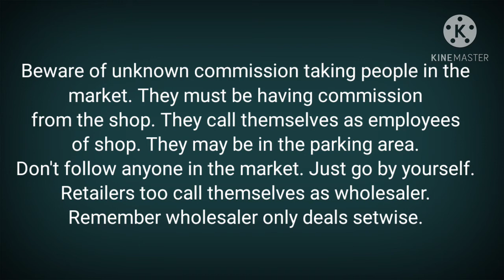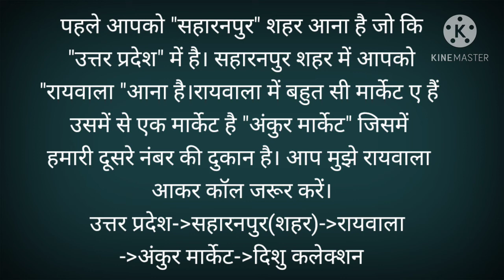#5 - सबसे सस्ते सूट Rs 120 se शुरू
DISHU COLLECTION
Online Timings - 11am to 7pm
Offline Timings - 10am to 8pm
Best collection of Ladies' suits available at a cheap price.
The Best price,
The Best service,
The best quality is provided here.

We only deal in Wholesale.
Please no query for a single suit.

Lene dene k suits,
boutique collection,
saste suits,
medium range suits,
heavy cotton suits,
plazo suits,
pant suits all are available here.

-Online Service available through WhatsApp.
-Transportation Facility
-Courier facility all are available.

Address - Second number shop in Ankur market,
Shastri Market Rd, Pratap Nagar, Raiwala
city-Saharanpur
state-Uttar Pradesh